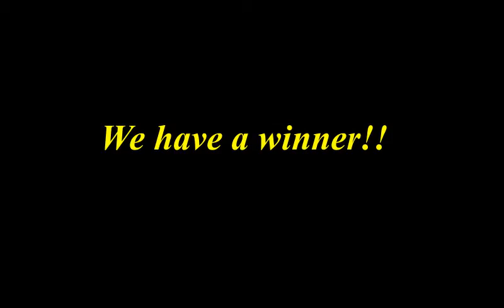MFD Battalion Chief Mike Drury explains PFD and turnout gear saturation testing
Members of the Merrill Fire Department test reliability of Personal Flotation Devices (PFD) as well as the the water saturation vulnerability of turnout gear issued to Firefighters/Paramedics.